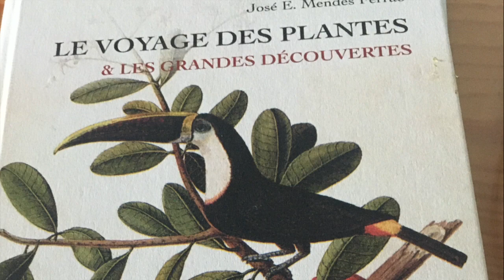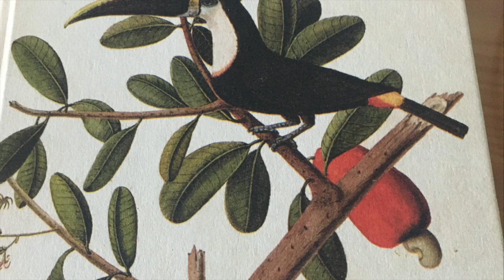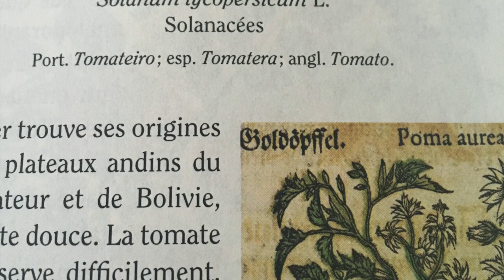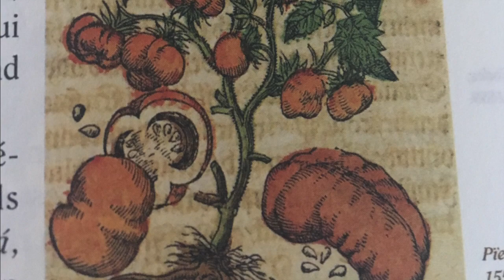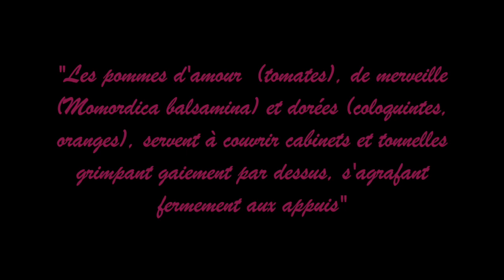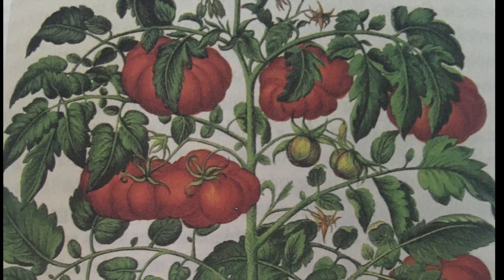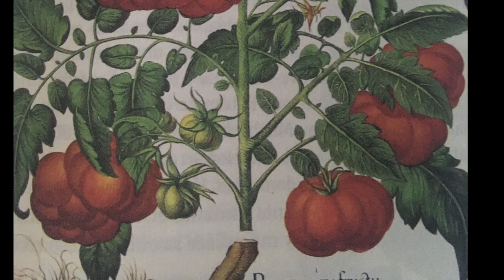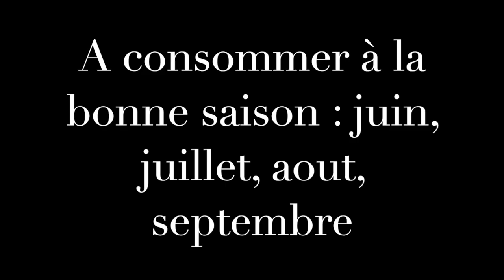L'HISTOIRE DE LA TOMATE // un jour, un légume (ou un fruit)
La Tomate avant d'arriver dans nos assiettes à fait de nombreux voyages.

Venez découvrir cela par les mots de José E. Mendes Ferrao dans son livre "Le Voyage des plantes & Les grandes découvertes", lus par ma voix sous forme de vidéo podcast.

A écouter à tout moment pour en apprendre plus sur la tomate, voici la première vidéo de ma série "Un jour, un légume (ou un fruit)".

Connaissez-vous des anecdotes sur la tomate? quels sont vos conseils pour la consommer?

Quel autre fruit ou légume souhaitez vous connaitre le voyage avant son arrivée dans notre assiette?